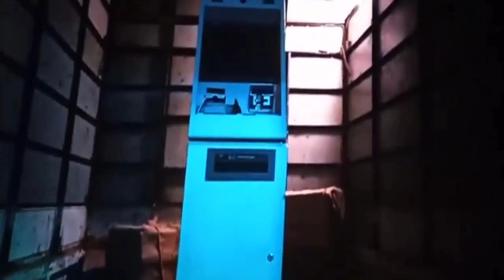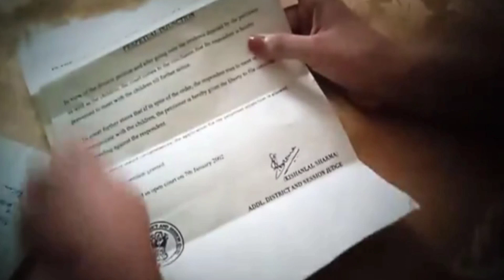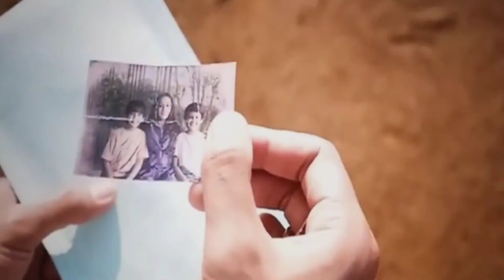Gumraah 2023 🔥🔥🔥Explained in Nepali gumrah 2023 Explained in nepali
gumraah movie explained in nepali

गुमराह (२०२३) कथा सस्पेन्सफुल र आकर्षक छ । वातावरण र शैलीको उत्कृष्ट भावनाको साथ फिल्मलाई सुन्दर ढंगले छायांकन र निर्देशन गरिएको छ। अंक पनि प्रभावकारी छl
The story is suspenseful and engaging The film is beautifully shot and directed, with a great sense of atmosphere and style The score is also effective in.